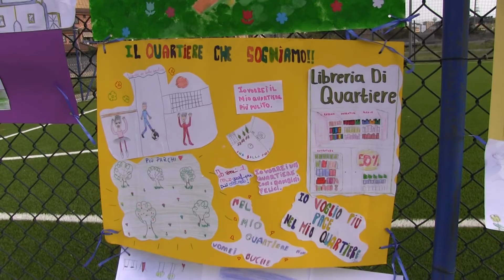CROTONE: PRIMO MAGGIO A FONDO GESU', LA FESTA DEDICATA AI BAMBINI